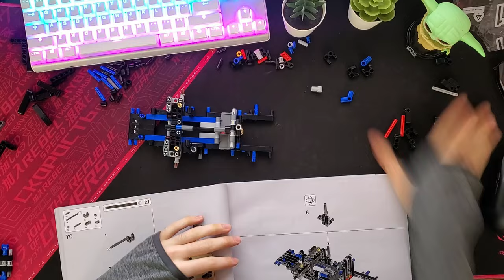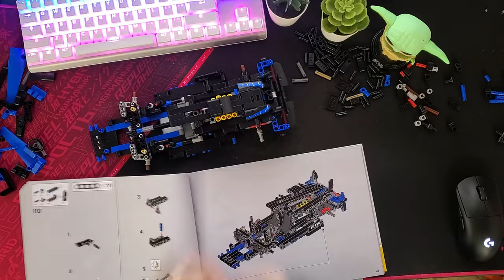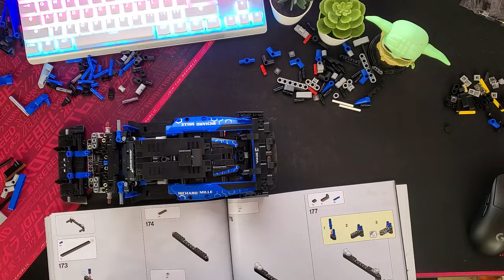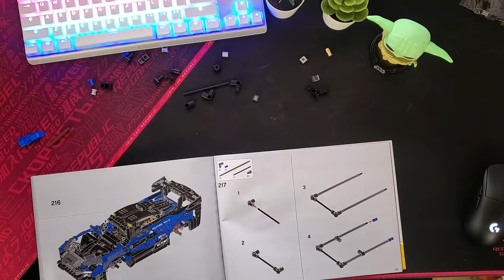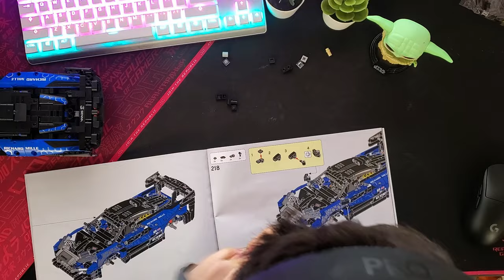Lego Technic McLaren Senna GTR